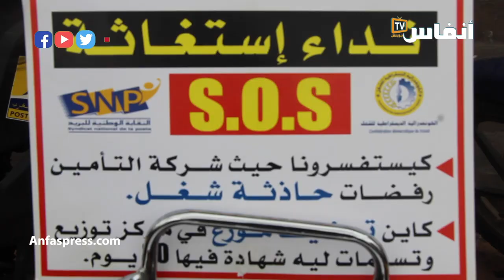عيينا... واش الفاكتور يخدم بيليكي!!!